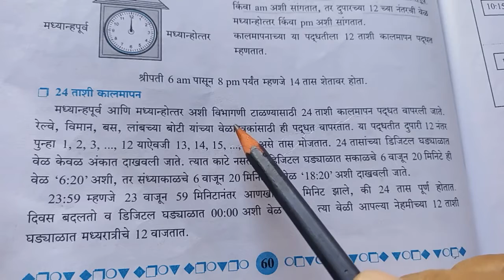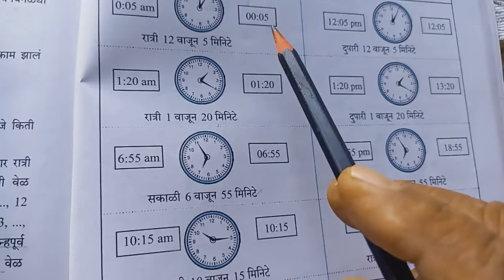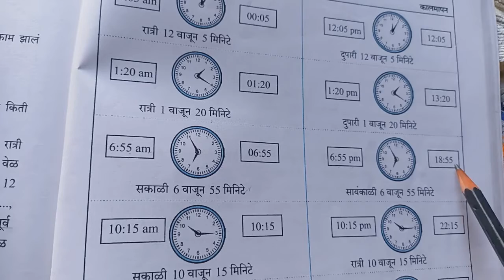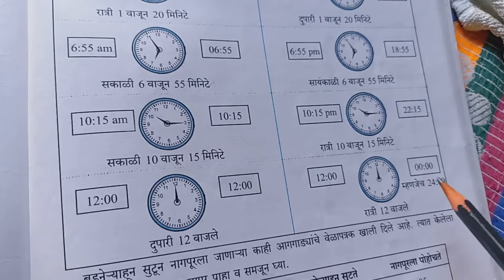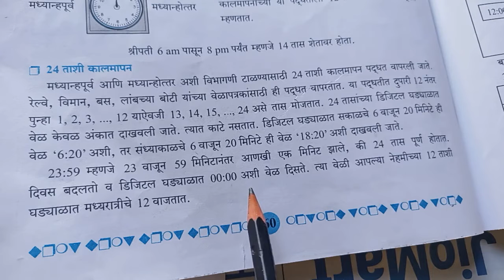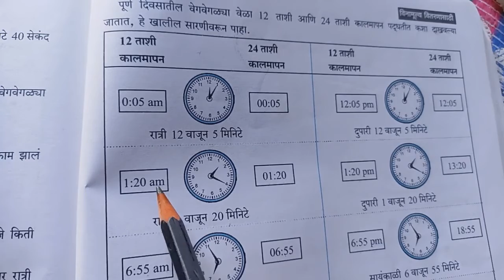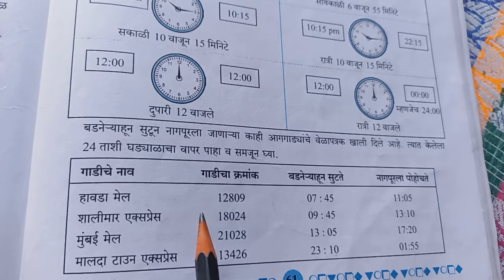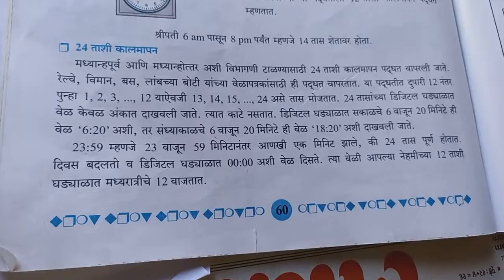21 January 2022